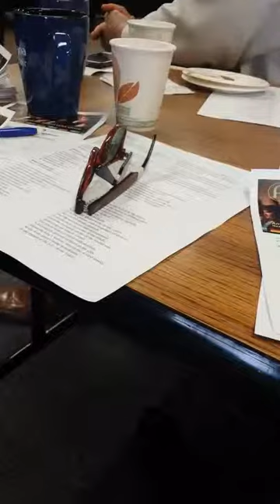Friede auf Erden, Conrad Ferdinand Meyer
Afternoon with Augie Choir, March 2015